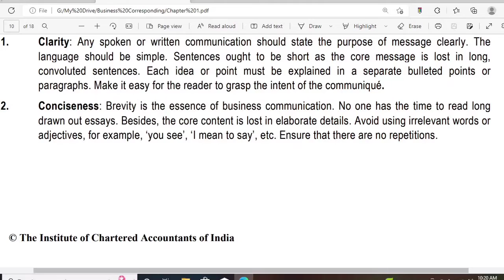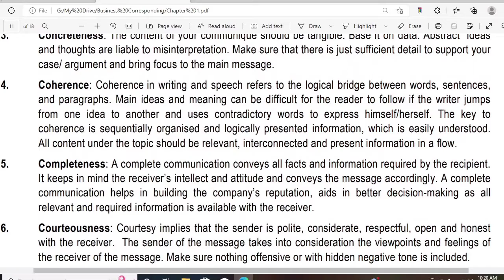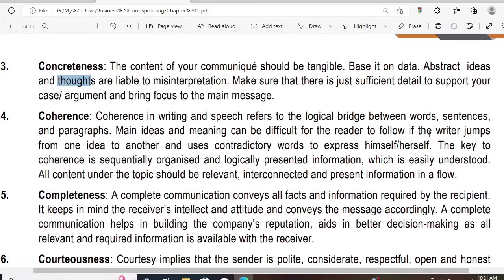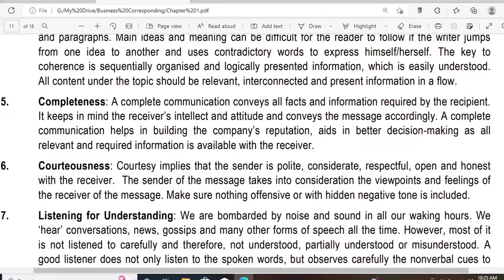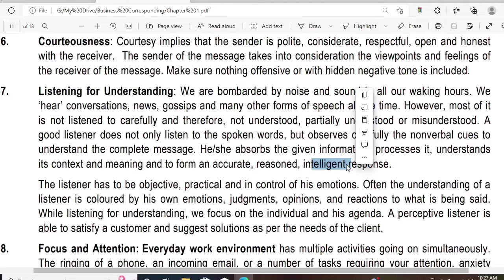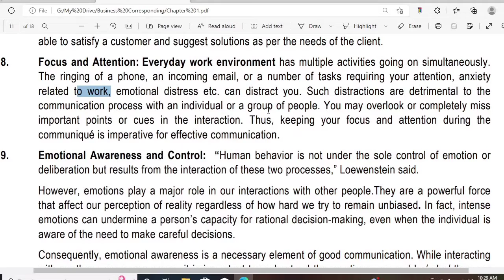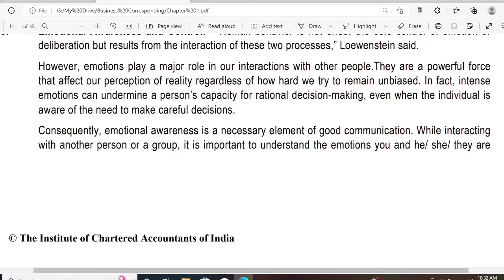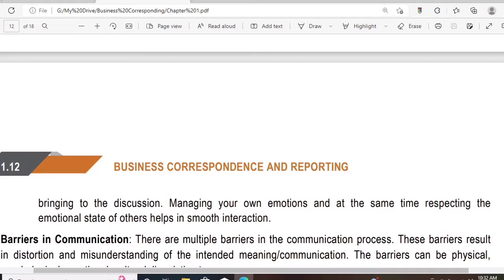COMMUNICATION part 5 | BUSINESS CORRESPONDENCE | CA FOUNDATION || தமிழ் வழியில்